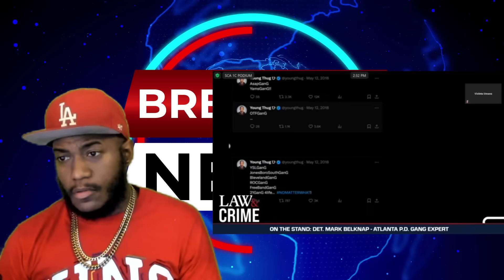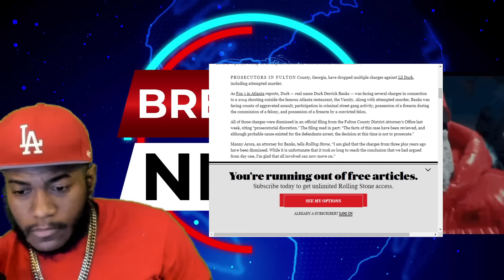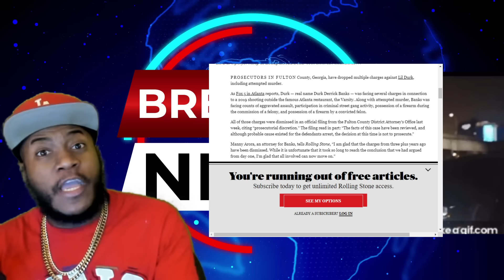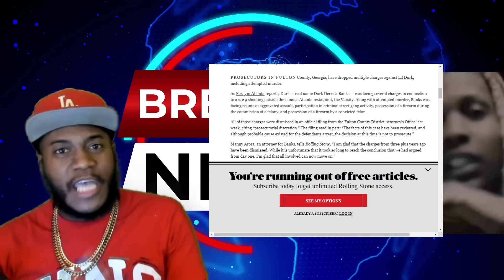New Details In Lil Durk RICO REVEALED In Court After YSL Attorney Is Arrested On Gang Charges